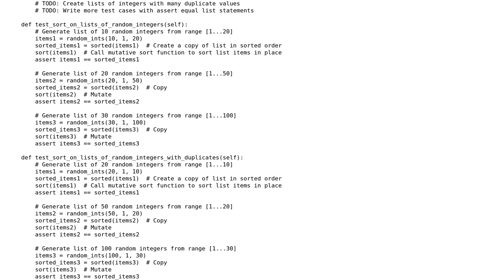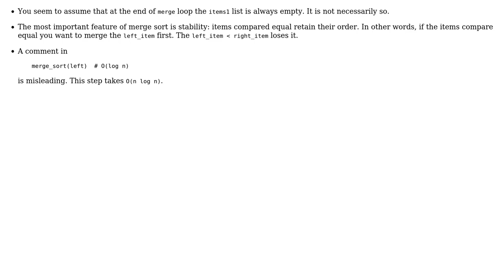Code Review: MergeSort implementation in Python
With thanks & praise to God, and with thanks to the many people who have made this project possible! | Content (except music & images) licensed under CC BY-SA | Music | Images & others | With thanks to user vnp user NinjaG user Jamal and the Stack Exchange Network Trademarks are property of their respective owners. You are responsible for your own actions.